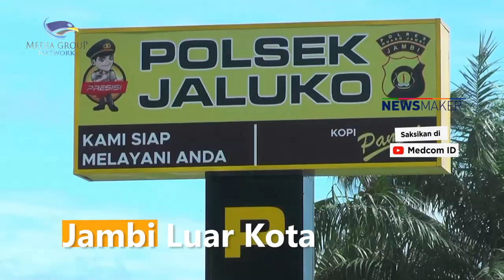9 Pelaku Geng Motor di Muaro Jambi Diringkus Polisi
Sebanyak 9 kawanan remaja geng motor yang kerap membuat resah warga di wilayah Kabupaten Muaro Jambi berhasil diringkus Tim Opsal Polres Muaro Jambi yang bekerja sama dengan unit Reskrim Polsek Jambi, Kabupaten Muaro Jambi. Komplotan remaja yang seluruhnya masih di bawah umur ini diduga merupakan komplotan geng sepeda motor yang sering beraksi di malam hari di Jalan Lintas Timur Sumatera di wilayah Kabupaten Muaro Jambi.

Menurut Kapolsek Jambi Luar Kota bahwa Kepolisian menerima laporan dari keluarga korban atas penganiayaan berat di Jalan Nasional Lintas Timur, Jambi Luar Kota. Dari kejadian ini, polisi juga berhasil menyita tiga unit sepeda motor yang diduga sering digunakan para pelaku dalam menjalankan aksinya.